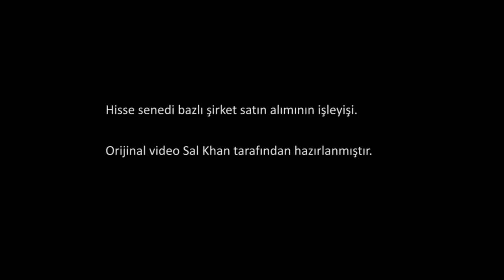Hisse Senetleri İle Satın Alma (Ekonomi ve Finans) (Finans ve Sermaye Piyasaları)